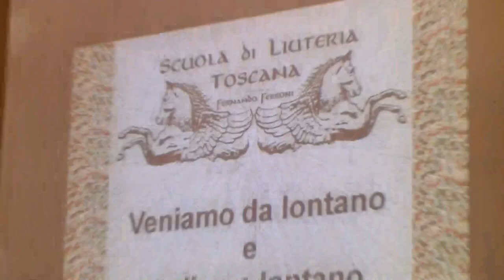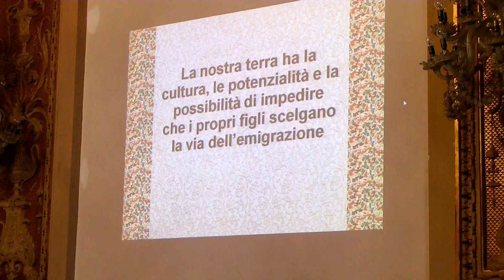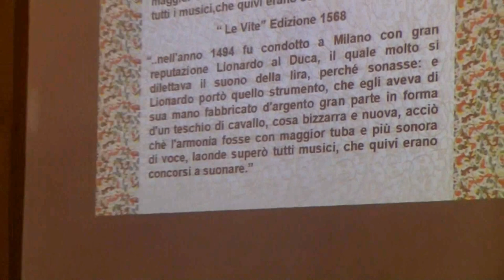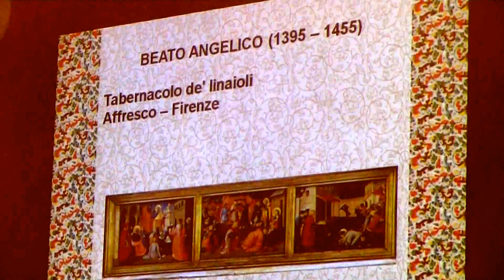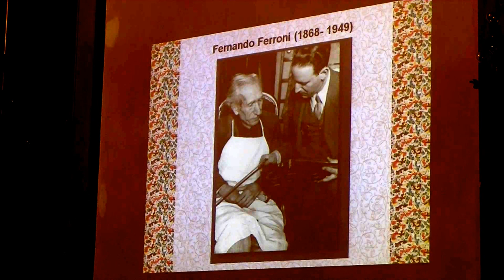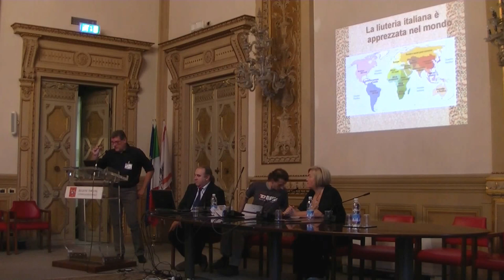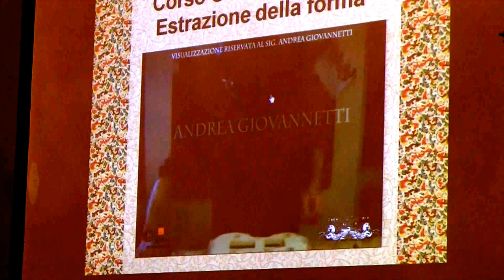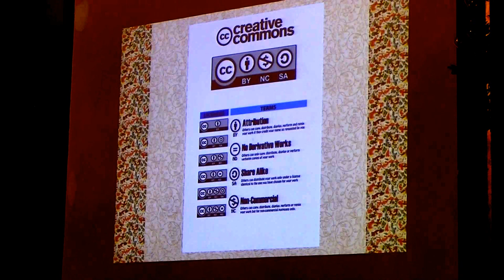Veniamo da lontano e andiamo lontano.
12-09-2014 Conferenza della Scuola di liuteria Toscana "Fernando Ferroni" presso la Regione Toscana. Da Dante Alighieri ai giorni nostri.